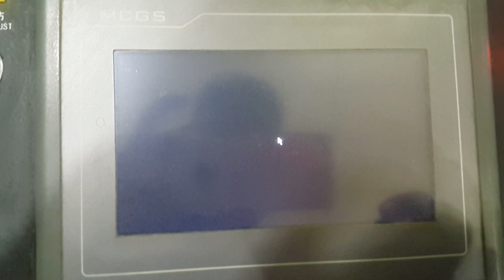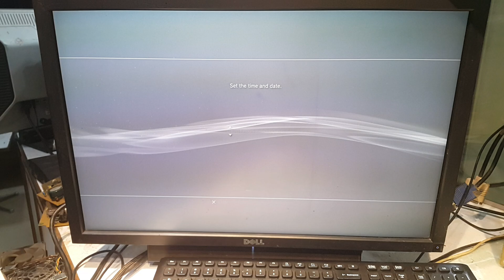ps3 turns off immediately after turning on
PlayStation 3 is a slim 3003A shutting off by itself.
After it shuts off the red light goes out.
Nothing to show on the TV.
Even no HDD light blink.
It's completely powering off with no red light.
Plugging the cord into the wall brings up the red standby light.
Pressing the power button it turns on but in a short time shuts off.

In this video, I will show you how to get it back in working condition.
How To Fix A PlayStation 3 (PS3  Slim) With No Power Instant No Standby Light Shut Off

ps3
stik ps3 kedip terus
idrees tech
ps3 power on then shuts off